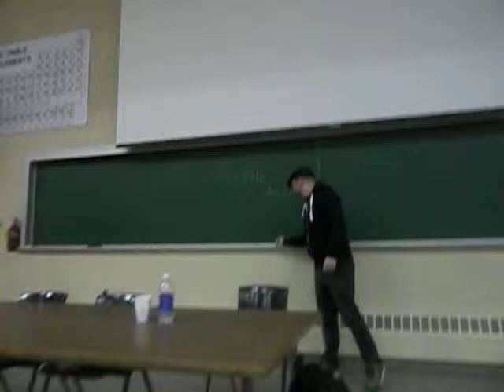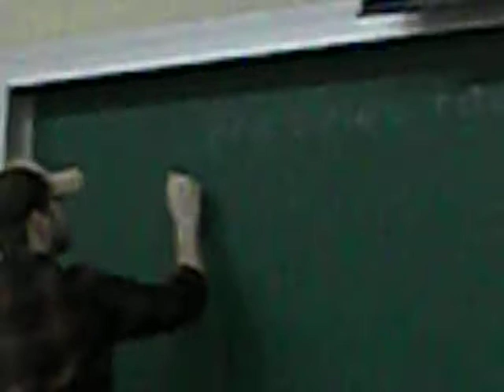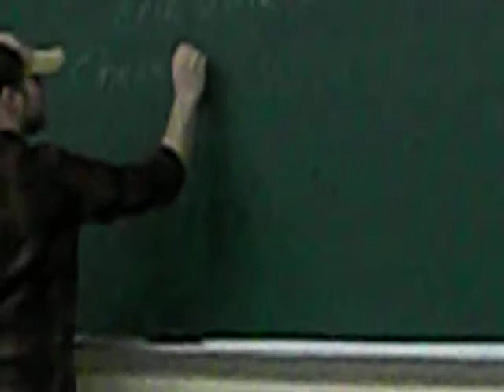Chris Sabat and Eric Vale Panel Almacon 2013 Part 1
Sorry I'm posting so late but I still hope you like it! They are so amazing!